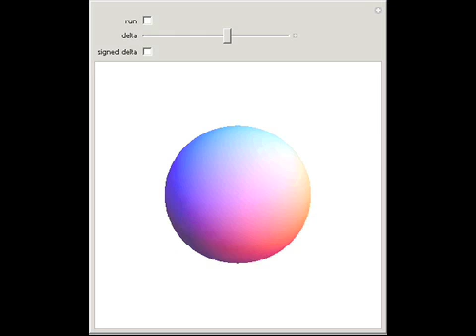Iterated Random Rotation 3D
Modify the delta parameter to observe smaller or larger random rotations.